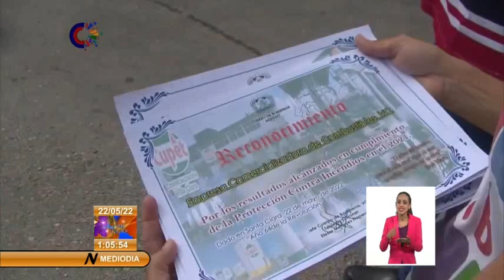Meteoro 2022: Cuba se prepara ante situaciones de desastres naturales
Como parte del Meteoro2022 se realizaron ejercicios demostrativos ante situaciones de desastres, limpiezas y desobstrucción de canales y cañadas, así como actividades prácticas en coincidencia con el cierre de la jornada nacional contra incendios en Cuba.